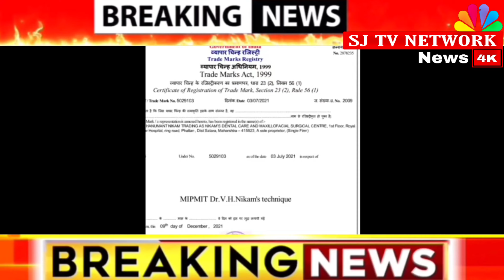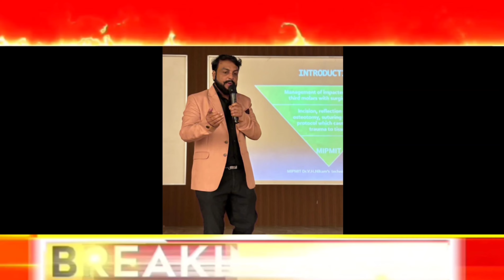डॉ. विश्वराज निकम ने लगाया अक्कल दाढ के बिन टाके की सर्जरी का शोध रूग्णोको बड़े सर्जरी से छुटकारा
मुंबई के ताज हॉटेल में डॉक्टर विश्वराज निकम को मिला इंटरनॅशनल एक्सलन्स अवॉर्ड .देश विदेश से जगह-जगह से मिल रहा है सन्मान.